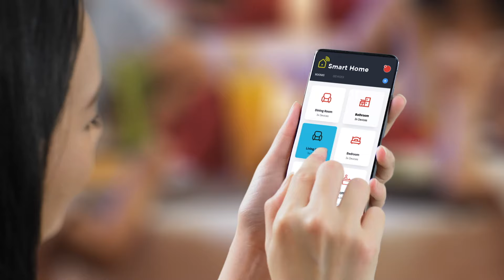Cimanggis Golf Estate Final 30s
Hunian Exclusive Terbaru di Kawasan Golf | Cimanggis Golf Estate

Kunjungi :
Marketing Gallery Cimanggis Golf Estate
Jl. Cimanggis Boulevard, Tapos
Kota Depok, 16953
Exit Tol Cimanggis KM19